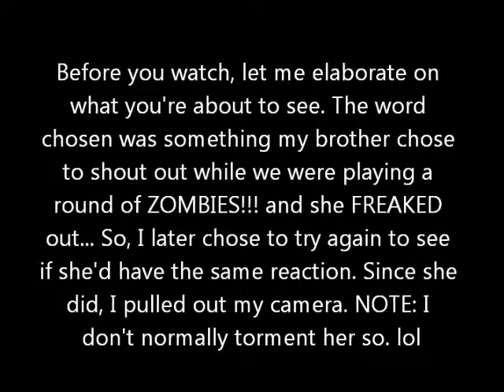Penny is her name. Period.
And she knows it! Don't you dare call her anything but!